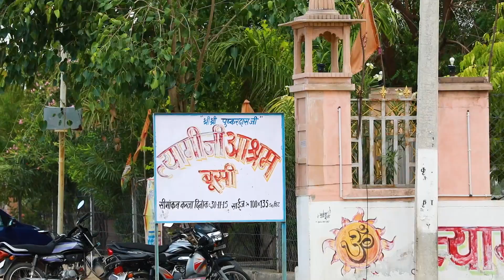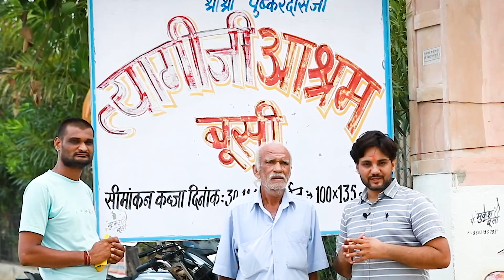Tyagiji mharaj 2020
त्यागीजी महाराज के दर्शन से ही स्वर्ग मिलता है